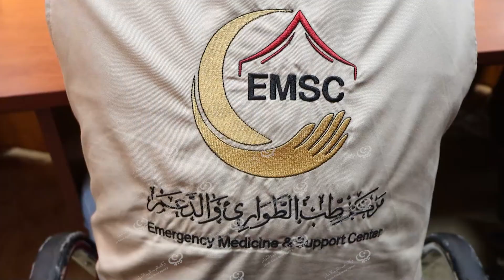مركز طب الطوارئ والدعم يستلم مقره في بلدية غدامس. LCNA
وكالة الغيمة الليبية للأخبار - غدامس.

عقد بقاعة ديوان المجلس البلدي غدامس مراسم تسليم واستلام الموقع المخصص من البلدية لمركز طب الطوارئ والدعم بحضور الجهات المختصة.